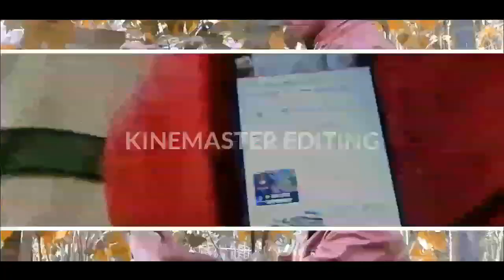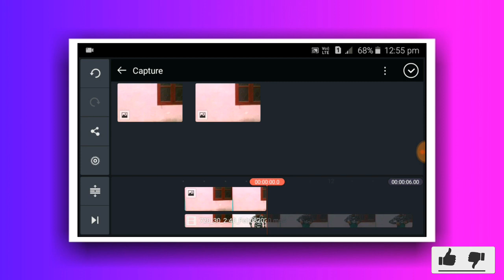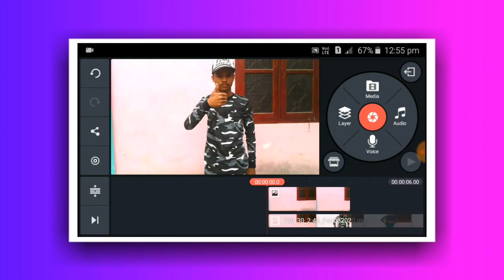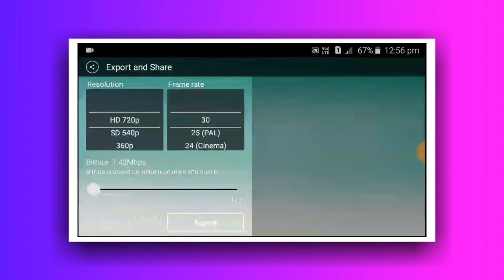How to vanish yourself magic tricks||Sapan Ahmed Video editing||Tech Ginuk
║┗┛║┗━╣┃║┃║ • • MY FRIENDS!!!
🎥About This Video:
Hello Guys Wellcome Back To My New Video In This Video I will Show How to Vanish yourself magic tricks.

▪New videos is posted regularly